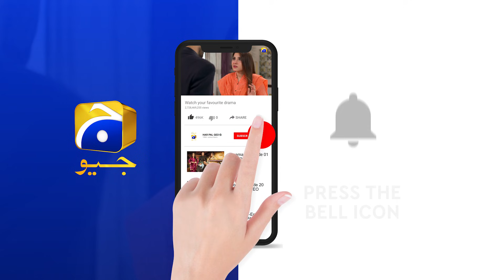Recap - Dour - Episode 08 - 3rd August 2021 - HAR PAL GEO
Written by: Saji Gul
Directed by: Mazhar Moin
Produced by: Abdullah Kadwani & Asad Qureshi
Production House: 7th Sky Entertainment

Cast:

Azfar Rehman
Hina Altaf
Ali Abbas
Sania Saeed
Adla Khan
Hania Ahmed
Emaan Ahmed
Iffat Omar
Haris Waheed
Saleem Mairaj
Nayyar Ejaz
Mizna Waqas
Nataliya
Hameedullah Khan
Musazam Shah
Musazam Shah
Meesam Naqvi
Fazila Qazi
Javed